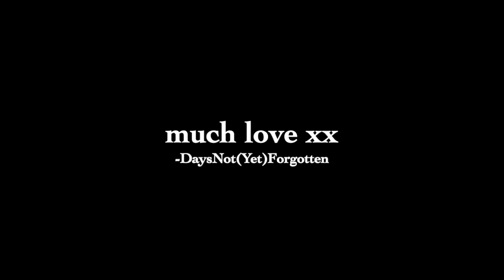Durham Diaries _03 - classes, shows, and attending a white tie ball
the highlight of durham social life - balls. calsoc balls are some of the best dances in durham and their white tie ball during epiphany term is the best one on the calendar. get on your dancing shoes and come with me for a few hectic, fun-filled days in durham and get a taste for life at this fabulous uni!!

thanks to james and savannah for the vid clips!

-DaysNot(Yet)Forgotten